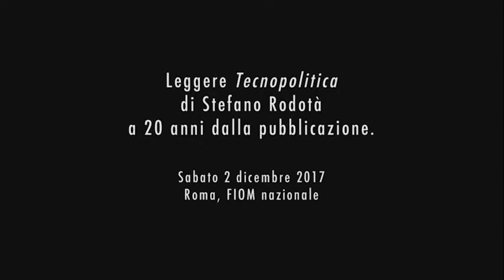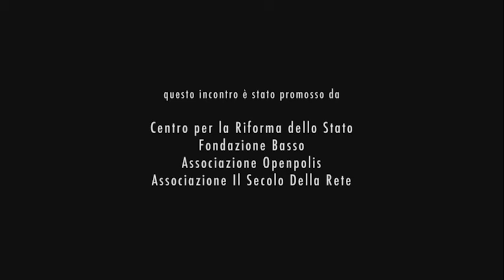Leggere Tecnopolitica di Stefano Rodotà a 20 anni dalla pubblicazione - Parte 1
Il seminario tenutosi sabato 2 dicembre a Roma organizzato da CRS, Fondazione Basso, Openpolis e Il Secolo Della Rete per discutere sull’attualità dei temi trattati dal libro di Rodotà - Parte 1